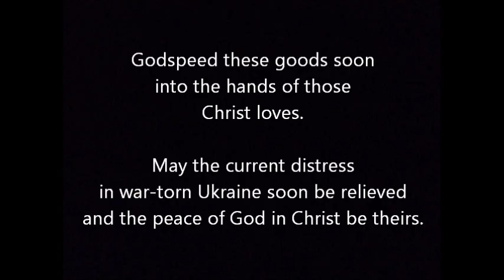OGT 2450 Ukraine